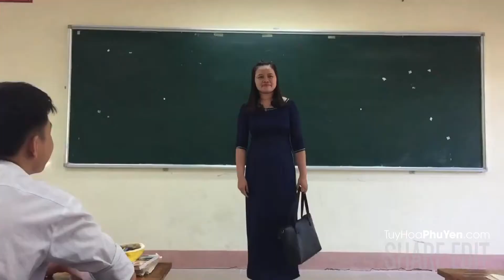[MV] Em Gái Mưa - Trường THPT Nguyễn Du, Sông Hinh, Phú Yên cover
Một video do các em học sinh Lớp 12C1 - Trường THPT Nguyễn Du - Sông Hinh thực hiện. Video làm khá hay và công phu so với lứa tuổi học sinh của các em. Mọi người xem xong nhớ share ủng hộ các em nhé!

EM GÁI MƯA - Parody MV Cover
Đạo diễn: Phong
Quay phim: Hân Panda, Blank Phan
Nam chính: Vuong Quoc Huy
Nữ chính: Lê Thị Tú Quyên
Nam phụ: Thái Hoàng
Các diễn viên khác: Chị Phương Thị Diễm Trần, Nguyễn Tự Cường (bạn được hôn má), Ninh Hải Hoàng (bạn bị hôn má)
Hậu cần: Ti Nguyễn, Vương Chelsea Champions, Thuần Phạm, Khoa Phạm, Anh Tiên, Trung Trần, Như Huỳnh, Trinh Amy, Huyền Phạm, Duyên Miyu, Cao Thanh,... và tập thể 12C1

Có vài lời muốn nói: Cảm ơn những ai đã bỏ công sức giúp đỡ làm nên MV này ! Mong mọi người có thể thưởng thức trọn vẹn, đừng bỏ dở vì bọn em làm rất tâm huyết :3 nếu thấy phần hát lấn át quá có thể tắt volume 😭 Hay thì share nhiều nhiều giúp bọn em

Nguồn: Vuong Quoc Huy